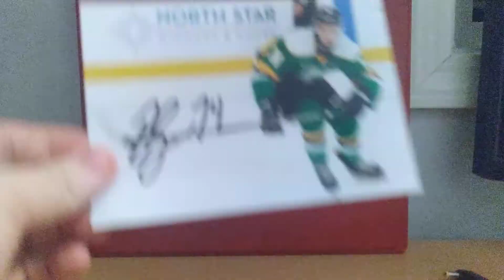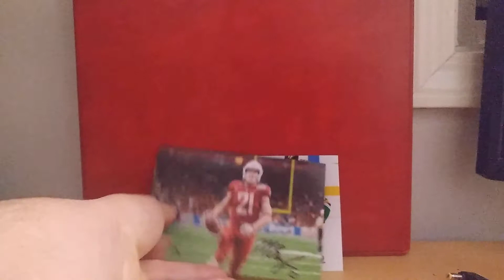2021 TTM Returns, Ep. 24 - 2 Prospects